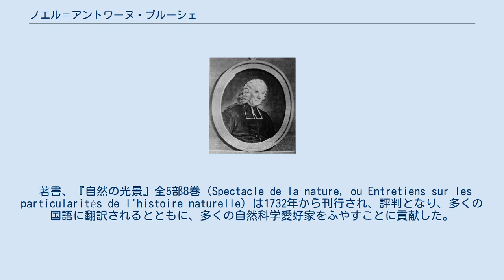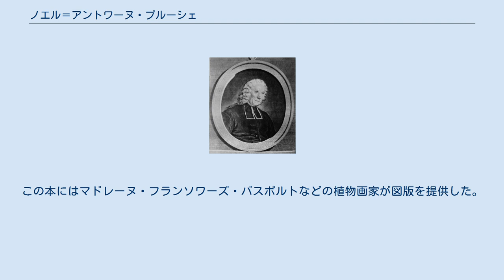ノエル＝アントワーヌ・プルーシェ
ノエル＝アントワーヌ・プルーシェ（フランス語: Noël-Antoine Pluche、1688年11月13日 – 1761年11月19日）は、フランスの神父、著述家である。
1732年の博物学の著書『自然の光景』（Spectacle de la nature）は評判になり、多くの言語に翻訳された。
 ランスのパン屋の息子に生まれた。
1710年にランスの修辞学の教師となった。
1713年のクレメンス11世の教皇勅書の布告によって宗教的立場を離れて、町の大学の学長の職についたが、その職を追われてルーアンに逃れた。
有力者の息子の家庭教師を務め、自然科学を教え、この経験が『自然の光景』執筆の萌芽となった。
 著書、『自然の光景』全5部8巻（Spectacle de la nature, ou Entretiens sur les particularités de l'histoire naturelle）は1732年から刊行され、評判となり、多くの国語に翻訳されるとともに、多くの自然科学愛好家をふやすことに貢献した。
科学書としてより啓蒙書としての価値はあるが、神父としての宗教的信念からの目的論の立場での記述がされていると評価されている。
この本にはマドレーヌ・フランソワーズ・バスポルトなどの植物画家が図版を提供した。
 他の著書には以下のものがある。
 ^ 『文明の中の博物学：西欧と日本』（上・下）西村三郎(著) 1999年08月31日　紀伊國屋書店　ISBN 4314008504 ^ Jeffares, Neil (2018年2月10日). “Dictionary of pastellists before 1800, online edition”. 2018年4月7日閲覧。